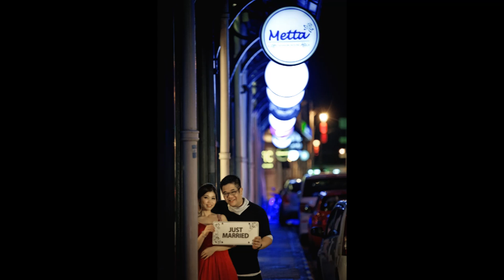VIP Photography "My Wedding" (Vince v Angie)